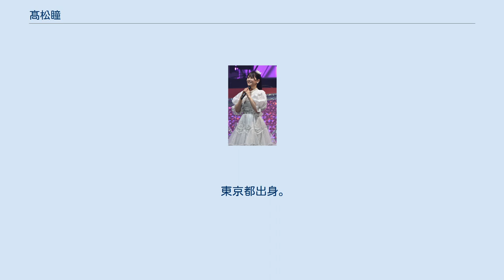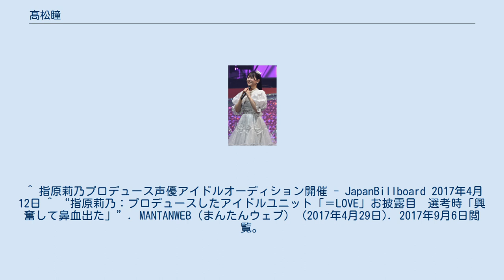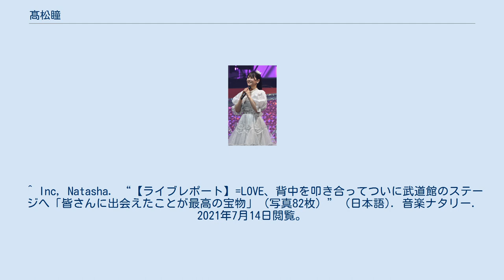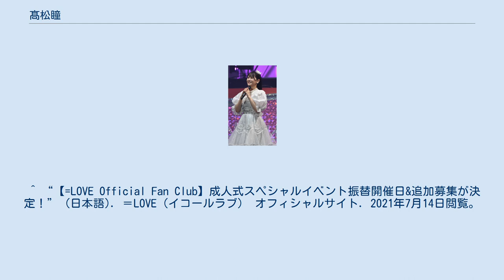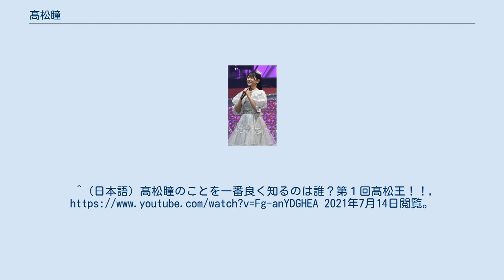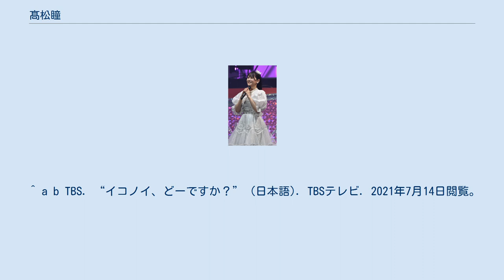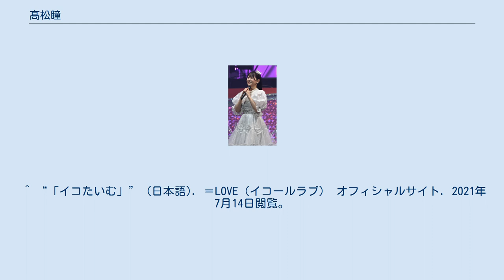髙松瞳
#=LOVE
髙松 瞳（たかまつ ひとみ、2001年1月19日-）は日本のアイドルであり、女性声優アイドルグループ「=LOVE（イコールラブ、略称イコラブ）」のメンバー。
 その笑顔と明るさから「イコラブの太陽」と呼ばれ、ほとんどのシングル楽曲でセンターポジションを担当している。
 東京都出身。
代々木アニメーション学院所属。
愛称は「ひとみん」。
　 2017年 2018年 2019年 2020年 2021年 逸話：オーディションのエントリーNo.が３４番（サッシー） 特技：バトントワリング（小学校２年生から７年間レッスン） 趣味：ドラマ・映画鑑賞（好きな映画は『プラダを着た悪魔』『アベンジャーズ』） ペット：愛猫（がっちゃん） 好きな食べ物：アイス（推しアイスはパキシエル） 好きなアイドル：乃木坂４６（推しメンは堀未央奈） グループ活動については「=LOVE」を参照 舞台 テレビ ネット配信 ^ “＝LOVE（イコールラブ） オフィシャルサイト” (日本語). ＝LOVE（イコールラブ） オフィシャルサイト. 2021年7月14日閲覧。
 ^ “＝LOVE（イコールラブ） オフィシャルサイト” (日本語). ＝LOVE（イコールラブ） オフィシャルサイト. 2021年7月14日閲覧。
 ^ 指原莉乃プロデュース声優アイドルオーディション開催 - JapanBillboard 2017年4月12日 ^ “指原莉乃：プロデュースしたアイドルユニット「＝LOVE」お披露目　選考時「興奮して鼻血出た」”. MANTANWEB（まんたんウェブ） (2017年4月29日). 2017年9月6日閲覧。
^ 代々木アニメーション学院Presents指原莉乃プロデュース声優アイドル「=LOVE（イコールラブ）」SHOWROOMにて個人配信をスタート！- 代々木アニメーション学院 2017年6月14日 ^ a b “指原初プロデュース「=LOVE」初ステージ 9・6CDデビュー発表”. ORICON NEWS (oricon ME). (2017年1月30日). 2017年9月6日閲覧。
 ^ “新聞広告データアーカイブ | 日本新聞協会”. 新聞広告データアーカイブ | 日本新聞協会. 2021年7月14日閲覧。
 ^ Inc, Natasha. “指原莉乃がプロデュースするアイドル=LOVE「はいからさんが通る」で声優デビュー（コメントあり）” (日本語). 映画ナタリー. 2021年7月14日閲覧。
 ^ “「スターシップ・トゥルーパーズ レッドプラネット」公開記念 ＝LOVE（イコールラブ）メンバーと一緒に観よう！先行スペシャル上映” (英語). 映画「スターシップ・トゥルーパーズ レッドプラネット」オフィシャルサイト (2019年3月17日). 2021年7月14日閲覧。
 ^ a b “指原莉乃プロデュースのアイドルグループ「=LOVE」が「けものフレンズ」で舞台初挑戦”. IGN JAPAN (2018年2月16日). 2018年3月17日閲覧。
 ^ a b “あにてれ×=LOVE ステージプロジェクト『ガールフレンド（仮）』千秋楽公演を「あにてれ」にて独占ライブ配信！”. プレスリリース・ニュースリリース配信シェアNo.1｜PR TIMES. 2021年7月14日閲覧。
 ^ “『髙松瞳出演「本気のしるし」、劇場版がカンヌ映画祭に選出！』” (日本語). イコラブmemo. 2021年7月14日閲覧。
 ^ “＝LOVE不動のセンター高松瞳が活動休止 指原P「休む選択ができてよかった」”. ORICON NEWS. 2021年7月14日閲覧。
 ^ Inc, Natasha. “【ライブレポート】=LOVEに高松瞳が復帰！12人で感謝の気持ち届けたデビュー3周年コンサート（写真72枚）” (日本語). 音楽ナタリー. 2021年7月14日閲覧。
^ (日本語) ＝LOVE（イコールラブ）/ 流星群【MV full】, 2021年7月14日閲覧。
 ^ “＝LOVE・齊藤なぎさ＆高松瞳、運命の「再会」 2人が語る本当の関係性とは”. ORICON NEWS. 2021年7月14日...